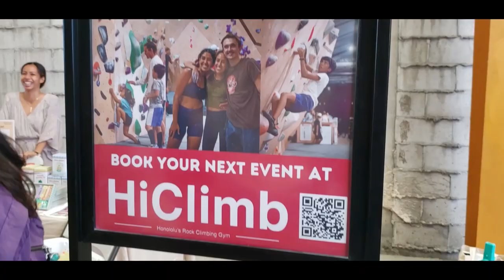KEIKI STREET FESTIVAL By OUR KAKA'AKO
Our Kakaʻako creates a fun and interactive space for kids to learn, play, and try new things with an emphasis on educational, hands-on activities and exploration into Hawaiian culture.

The festival offered lots of food trucks, keiki activities, live music for the entire ohana. The boys tried keiki yoga, enjoyed some yummy and messy ube tarts, and dueled with their balloon swords.